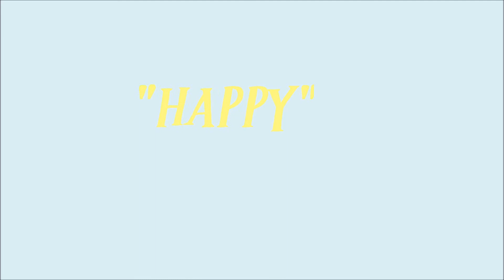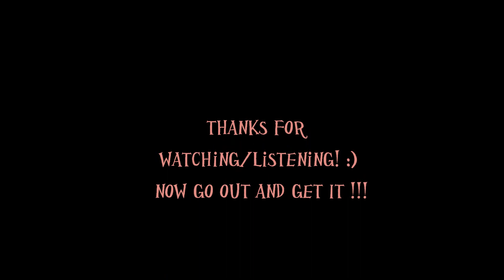Happy - The Clarks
HAPPY by THE CLARKS
From the album:  FAST MOVING CARS